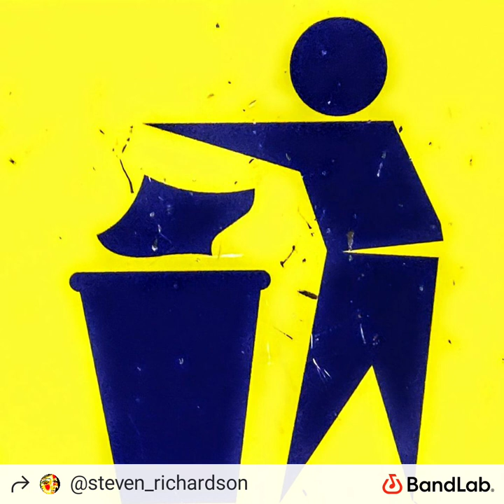PENSION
A little ditty I wrote as a final song for 2021 new year's eve , after watching solders marching up and down at the nearby army base I was thinking if covid turned everything up side down how we may have had a Marshall law military lockdown , I've done it with a slight military  rhythm /over tones and softened it with a female singer.